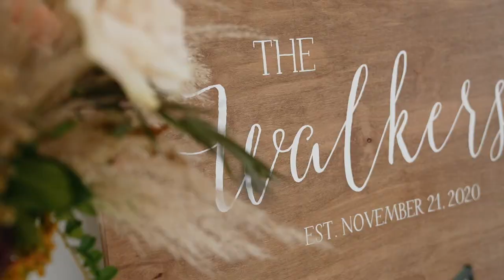Live First Dance Performance "Bones" By Marin Morris | Rosemary Barn Dallas, TX Wedding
McKenzie & Ben's gorgeous Texas Barn wedding was full of gorgeous details!